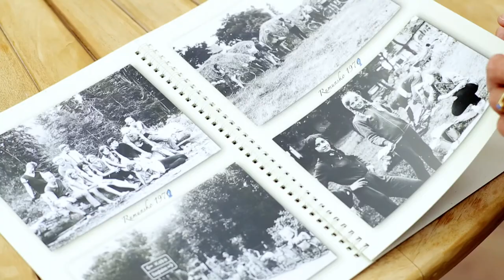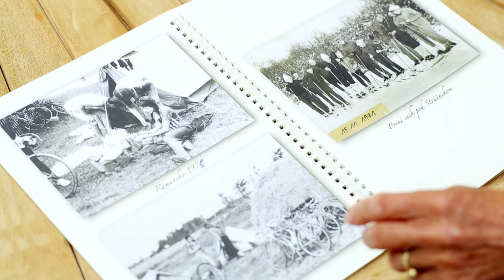Vítězství je v pohybu - Květa Pecková